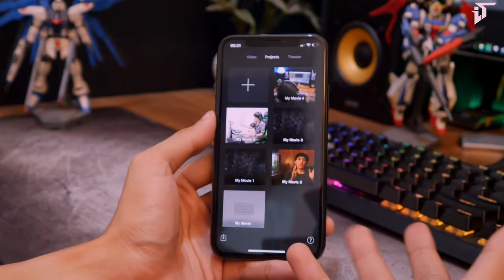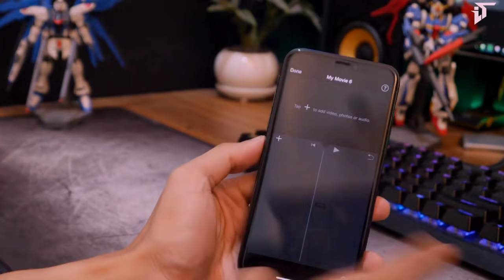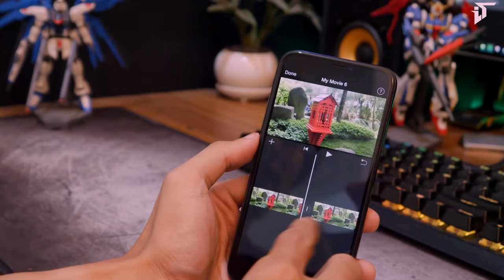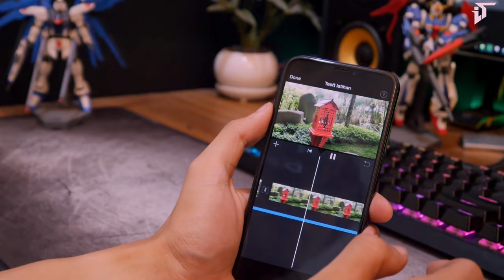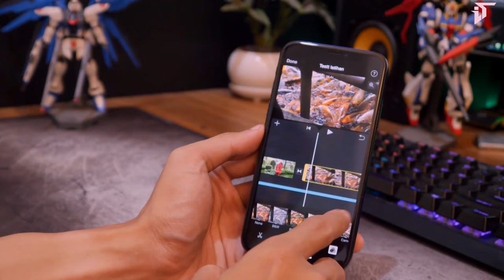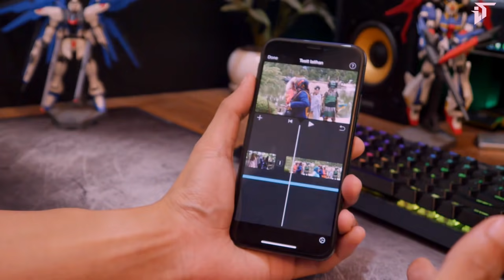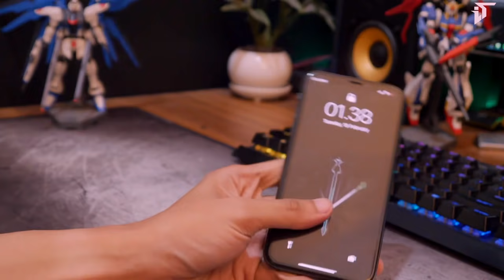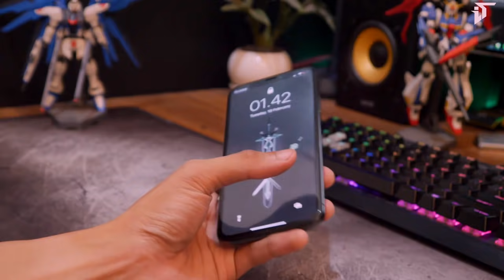Belajar Edit Video Ala Professional di iPhone ? Bisa Banget ! KuliahMalam Episode 1